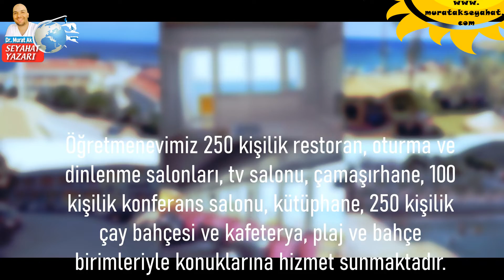Yeni Foça öğretmenevi Yeni Foça Öğretmen Evi YeniFoca ogretmenevi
Yeni Foça şehir merkezinde yer alan Yenifoça öğretmenevi, şehirdeki birçok turistik merkeze ve sahillere oldukça yakın. Diğer tüm açıklayıcı bilgiler "Dr. Murat Ak" kalite ve zerafetiyle vlogumuzda keyifli seyirler.